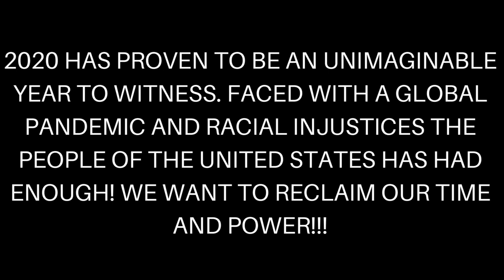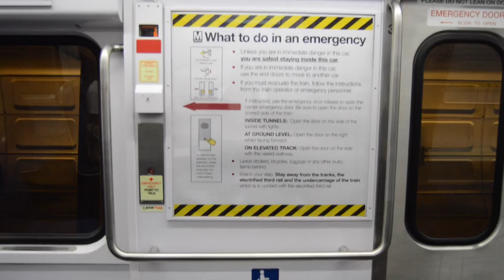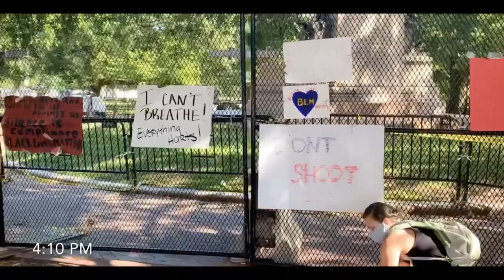VLOG 4: Day In The District | Black Lives Matter Protest | Washington DC | George Floyd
Tony and TJ spends a day in the district by heading to Washington, D.C. in support of the ‘Black Lives Matter’ protest ignited by the recent deaths of George Floyd, Ahmaud Arbery and Breonna Taylor.